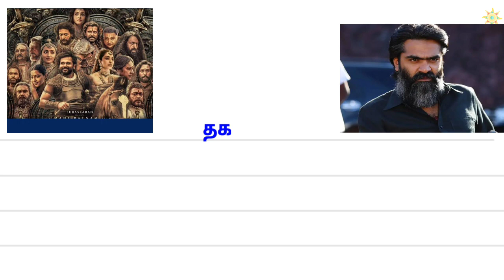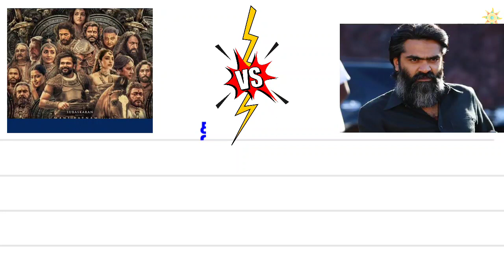பொன்னியின் செல்வன் பார்ட்2 vs பத்து தல Ponniyin Selvan part 2 vs Pathu Thala